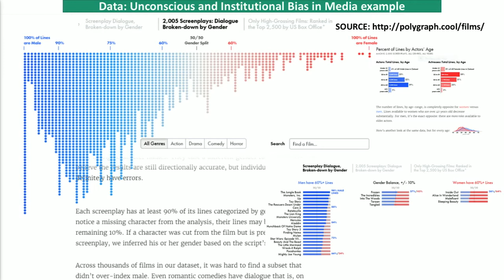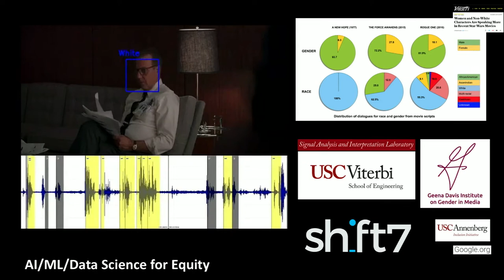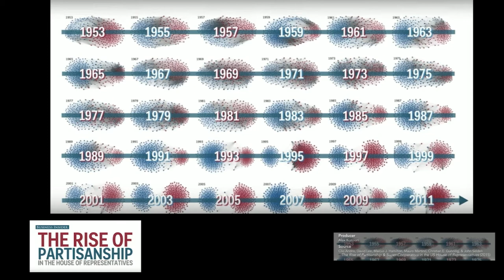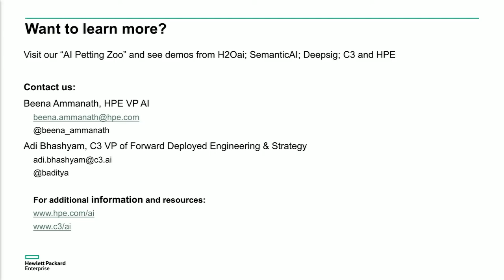Transformers: AI | Washington Post Live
On Jan. 10, The Washington Post brought together pioneering researchers, technology innovators, business leaders and experts for Transformers: Artificial Intelligence. Speakers discussed the latest advances in artificial intelligence, how the technology is changing the way we work and live and raising critical questions that will have profound implications from Silicon Valley to Washington, D.C. and around the world.